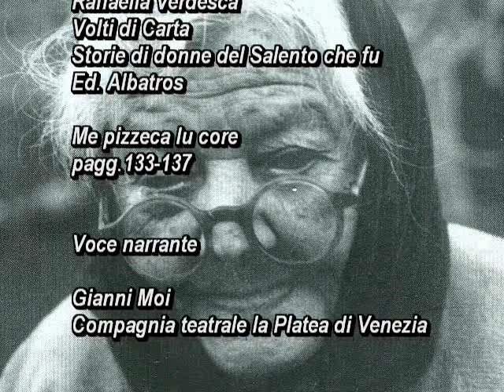Raffaella Verdesca Volti di carta storie di donne del Salento che fu me pizzica lu core